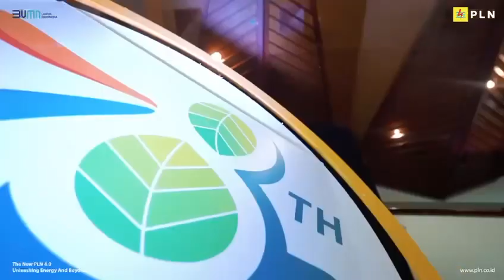Pelaksanaan Culture and Green Festival PLN Group Tahun 2023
Rangkaian acara Final dan Awarding Culture and Green Festival PLN Group Tahun 2023 telah dilaksanakan pada 23-24 Oktober 2023 di PLN Kantor Pusat. Acara ini sebagai rangkaian kegiatan penguatan budaya perusahaan dalam transformasi Tata Nilai AKHLAK di PLN Group.

Acara turut dihadiri oleh Deputi SDM & TI BUMN, Tedi Bharata, Agus Martowardojo selaku Komisaris Utama PT PLN (Persero), beserta jajaran Direksi, dan Pramudya A Oktavinanda sebagai Managing Partner UMBRA - Strategic Legal Solutions.

Deputi SDM & TI BUMN, Tedi Bharata @tedi.bharata, menyampaikan pentingnya AKHLAK sebagai gerbang utama untuk memajukan BUMN dan juga menekankan peningkatan kompetensi untuk menghadapi berbagai tantangan khususnya terkait dengan renewable energy.

Berbagai kompetisi dilaksanakan sebagai rangkaian dalam agenda Culture and Green Festival PLN Group 2023 yang diikuti oleh PLNers, meliputi Best Ranger Leader & Best Ranger, Best Unit Culture Implementator, Fun Competition, Inspirative Story, Best Participant Ranger Bootcamp, Video Tunjuk Sebut, Jingle Green Competition, Resensi Buku, Reels Competition, dan Green Implementation Experience.